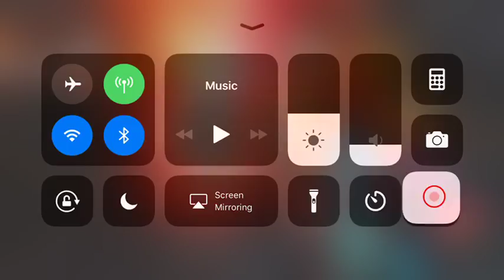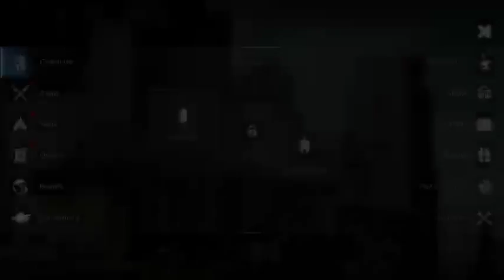Watch me play Darkness Rises via Omlet Arcade!